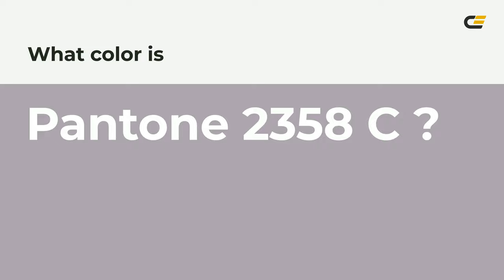color ada4ae hex color - Violet color - Cool color ada4ae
What color is ? ada4ae hex color - Violet color - Cool color ada4ae

Hex ada4ae Color Code is also known as color.

Hex ada4ae Color code in RGB color code model is created after adding 67.84% red color, 64.31% green color and 68.24% blue color.
Hex ada4ae Color code in CMYK color (process color) code model is generated after subtraction of 0% cyan, 5% magenta, 0% yellow and 31% black.